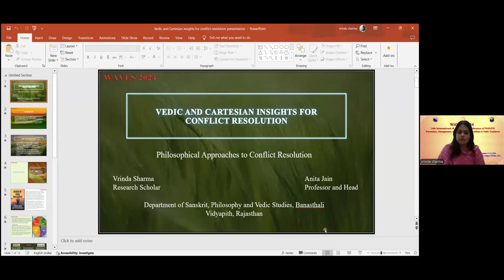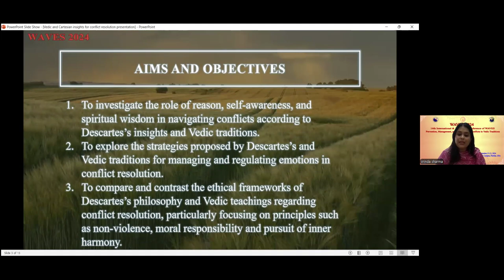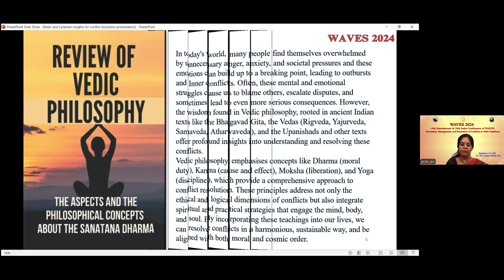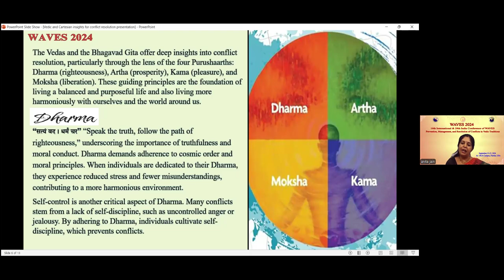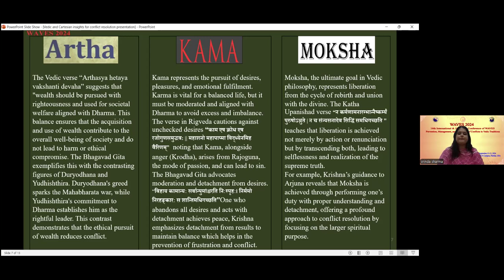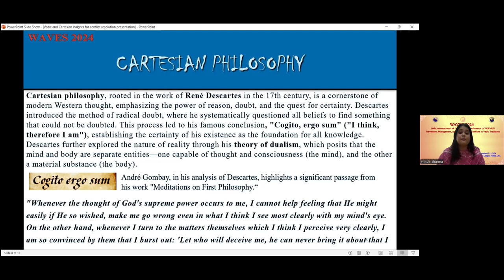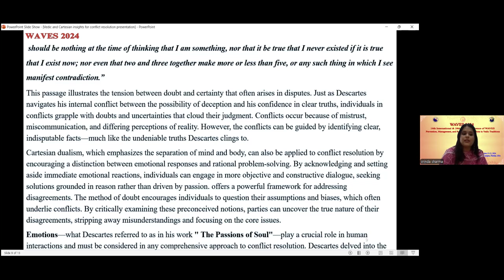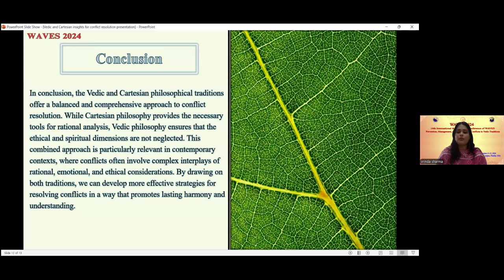Vrinda Sharma and Dr. Anita Jain- Vedic and Cartesian Insights for Effective Conflict Resolution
Conflicts have been an inherent aspect of human society, and the Vedic traditions, rooted in
ancient Indian wisdom, offer profound insights into their prevention, management, and
resolution. This abstract delves into the multifaceted approach of Vedic teachings towards
conflicts, drawing from the rich tapestry of philosophical, spiritual, and practical wisdom
found in ancient Vedic texts and in Rene Descartes ‘The Passions Of Soul.’ In &quot;The Passions
of the Soul,&quot; Descartes investigates the interplay between the mind and the body,
particularly regarding the experience and regulation of emotions. Descartes also discusses
the importance of reason and self-awareness in managing and controlling emotions
effectively. In relation to conflict, Descartes emphasis on the role of reason and self-
awareness aligns with the Vedic emphasis on inner harmony and mental clarity as essential
for conflict prevention. A potential contrast arises in Descartes dualistic framework, which
separates the mind from the body. In contrast, Vedic traditions often emphasize the
interconnectedness of mind, body, and spirit, viewing them as integral aspects of human
existence. Moreover, while Descartes primarily focuses on individual experiences of
emotion, Vedic traditions often consider emotions in the context of broader cosmic and
karmic principles. In synthesizing Descartes&#39; insights on the passions of the soul with Vedic
teachings on conflict, one can enrich the discourse by exploring complementary and
contrasting perspectives on the nature of emotions, reason, and spiritual well-being in the
context of conflict prevention, management, and resolution.
Aims and objectives:
1. To investigate the role of reason, self-awareness, and spiritual wisdom in navigating
conflicts according to Descartes&#39; insights and Vedic traditions.
2. To explore the strategies proposed by Descartes and Vedic traditions for managing
and regulating emotions in the context of conflict resolution.
3. To compare and contrast the ethical frameworks of Descartes&#39; philosophy and Vedic
teachings regarding conflict resolution, particularly focusing on principles such as
non-violence (Ahimsa), moral responsibility, and the pursuit of inner harmony.
Methodology:
1. Examination of text.

2. Comaparative studies